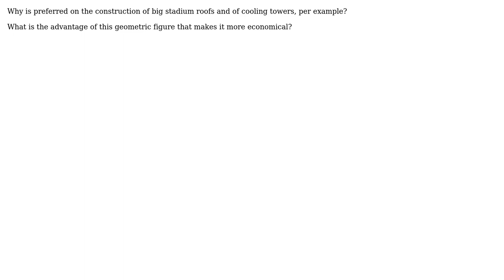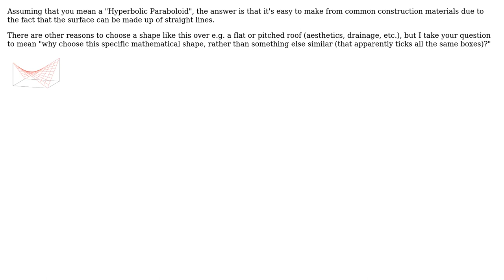Engineering: Why is a paraboloid hyperboloid shape preferred on some structures?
With thanks & praise to God, and with thanks to the many people who have made this project possible! | Content (except music & images) licensed under CC BY-SA | Music | Images & others | With thanks to user veronika user Jonathan R Swift and the Stack Exchange Network Trademarks are property of their respective owners. You are responsible for your own actions.